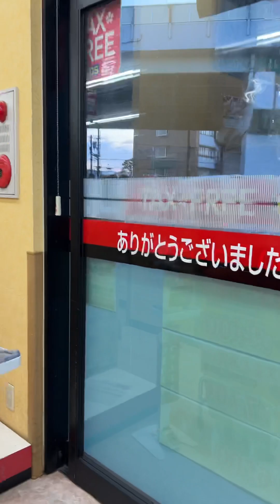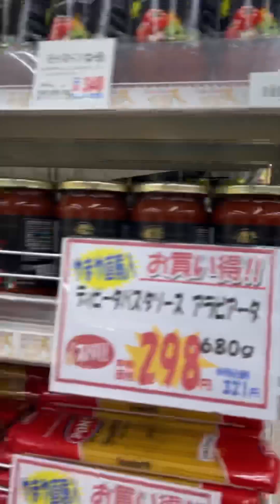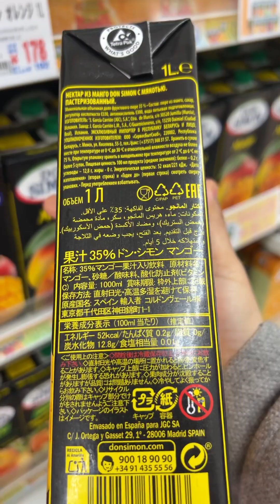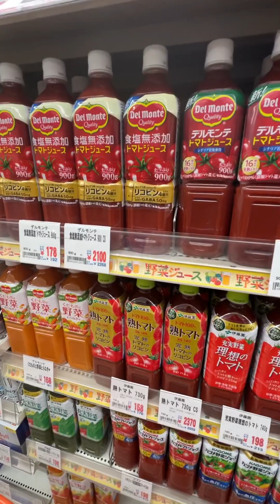Belanja di YAMAYA store Khusus minuman dijepang cek